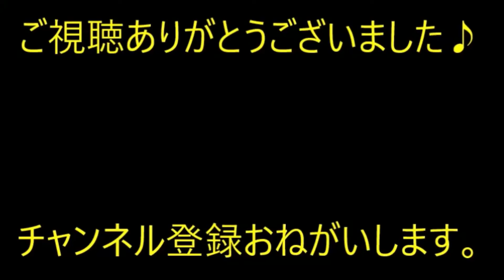【なんなの？】30年来の友人がいた。友人A子旦那は仕事より家庭第一！「家庭を大事にしてくれる夫で幸せ」しかし私の夫に見下し発言。ごく普通の夫だと思ってる。【痛快・スカッとジャパン】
※動画音楽
　LAMP BGM　様